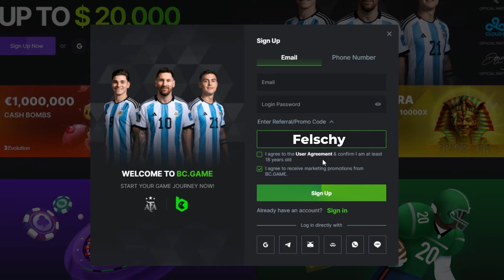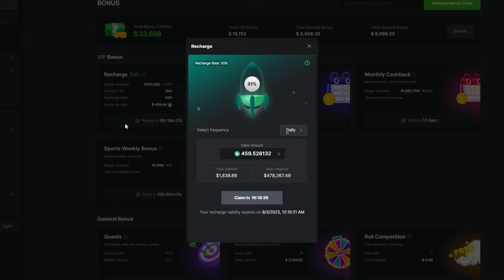INSANE LADDER CHALLENGE ON SWEET BONANZA XMAS!